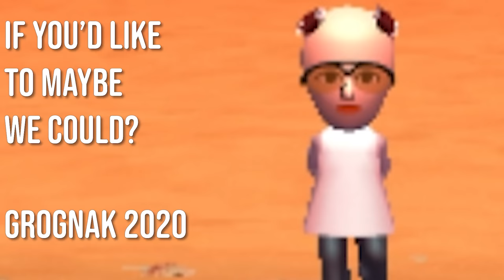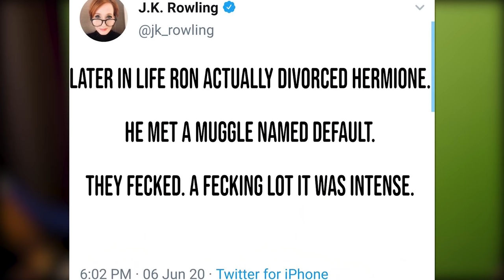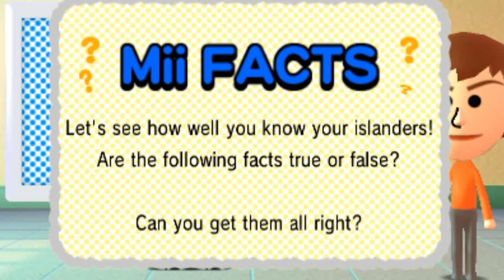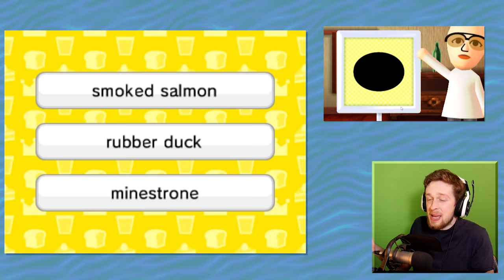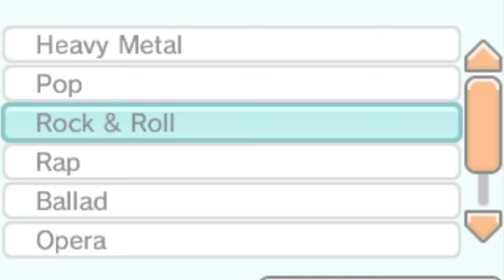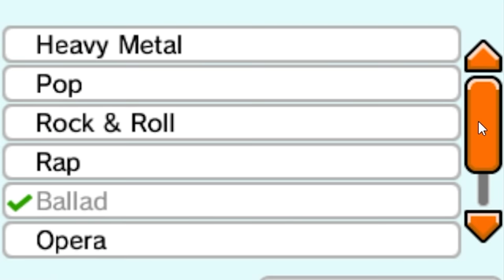Tomodachi Life made me have an existential crisis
Tomotachi Life is the weirdest and best game ever, I am sure you agree

Justinius
Kai Hofer
kaitlinspelledright
Kara Bond
Karina Espinoza
Karis8894
Kate Turner
Katharina Schindler
Katherine Krapf
Kathleen Phillips
Kathryn Moody
Katie L Wheeler
Katrina Singley
Kelloggz
Kelly Gonzalez
Kevin Wilson
Kiley Clancy
Killian McKenna
KR1TTER
Krista Gullion
Kristen De Vita
Kristina Gonzalez
Kyle Marshall
Laura
Lauren & Brianna
Lauren Carmack
Lauren Drake
Lauren Miedel
Lauren Perrin
Laurence Knott
Lene Marie Bjåstad
Lennart Achterberg
Leonard Ratzlaff
Liam St. Laurent
Libby Kamen
Lilith Costas
LilPeachyo3o
Lindsay Driscoll
Lisa Zetterström
Lisbeth
Lize Live
Logan
Logan Carter
Logan Drew Kruger
Logan Fasano
Louise Ivy
Lt_Dan
Lucas Cosolo
Lucy Buglass
Luis Arvizu Arce
Luis Guevara
Lupe White
MadameMyste
Madeline Bessemer
Maeve
MagicalFlyingFox
MagnificentMaja
Maiken Lian
Mama Nico
Marc Williams
Marco Zijlmans
Margaret Ransdell-Green
Marshall Lanham
marty 4762
Marvin
Mason Houston
Matt Bonomo
Matt Brennan
Max
Meagan Childs
Megan Eckley
Megan Ridpath
MetalBabe5
Metztly
Mhairi Laing
Michael Beall
Michael Bednar
Michael Jenkins
Michael Raetzel
Michael Ricigliano
Mikail Afzali
Mina Cheyenne
minqomi
Misery
misterbob
Mnemosyne
Momina Erdosy
monsieurDAG
Moriah Allestad
Morrighan
MortalityMyAss
MrNerdWalker
Myuuchu
Nathan
Necia Navine
Neil Murray
Niall Carson
Nico
Niels Benecke
Noire K. Vector
Nora Mc
Not Me
Nuggelutt
Obscurelex
Olesya B
Olesya Baisley
Olivia Peebles
Olivia Power
orange turquoise
Paige phillips
palimdrone
Patrick Gearns
Pedrothegeneral
Pfosten Bob
Philipp Wagner
Pia Salter
ponastoyashemu
Prettyleviathan
Pylades Drunk
r_chay
Rachel Cook
ragnar300
Raymond Benjamins
Renee Lassen
Rikki Loyd
Rikz Dehli
Robin Lindström
Rowan Aldridge
Ryan Clarke
Ryley Anderson
Sam Albon
Sami Kuutti
Samuel Wilton
Sara Skelton
Sarah Nicholson
SaturoAnni
Seigoru
Sen Chen
Severium (Shea Mackintosh) aka sevybevy
Shane Amanda
shane mclernon
Shane Murphy
Shelby Murray
shelley floryd
Sheri Gruver
Shon moccles
SirWarsworth
Skeleboneboi
smartichoke
Snake Jehosaphat
Spiegelspejder
Steak Guy
Stephanie Jenkins
Stephanie Robinson
Steve Eaton
Strome
Stuart Lowe
SuperSymbiote420
SweetVodka420
Sydney Stamford
Tadhg
TerriL96 .
Terry_Wrist
The Uwe
TheDjinn30
Thomas Cave
Thomas Marshall
Tia Hampton
Tim
Timber
Timothy Grassi
Timothy Varney
Tony Helms
Torso Evans
Tracey Joyner
Trinemaus
Tristan Kyle Moore
Tyon
ughitstanja
Veronika
VeryTori
Victor
Vivaldifollia
Warringstar
Weston Forester
WhattaPleb
WhoopsieDaisy
WinterKnight2904
WorthierSky
Wren
Wren Cheryl
Yatkal
⦗SPOOPY⦘